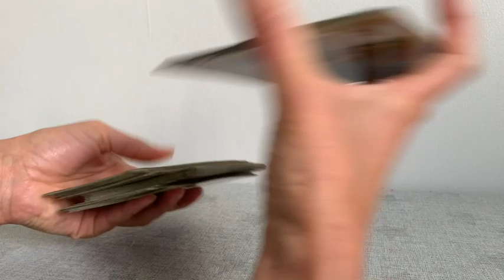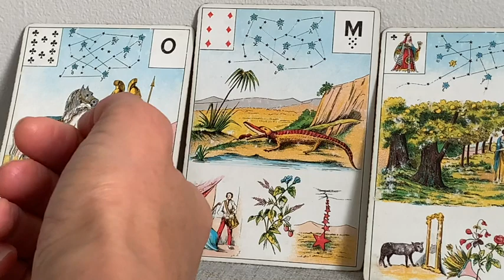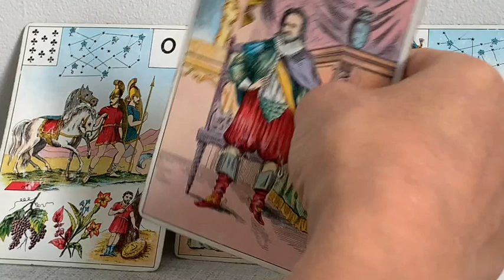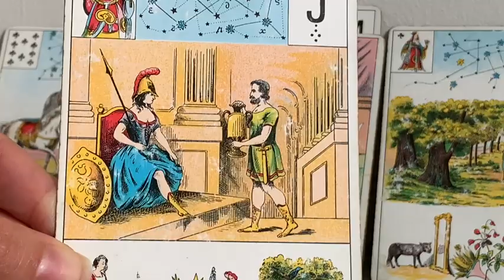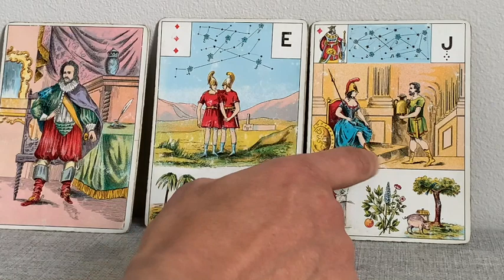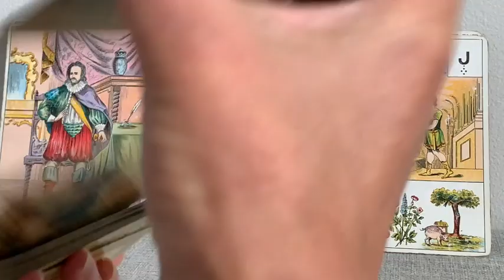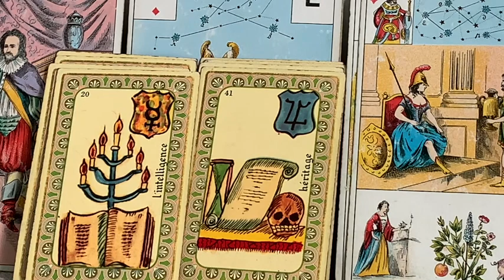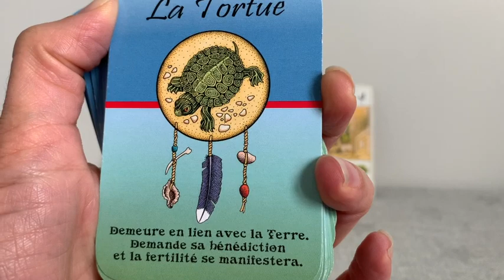RECONFINEMENT : QUELLE SERA L'EVOLUTION DE TA RELATION SENTIMENTALE SACRÉ FÉMININ?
Nous voici à nouveau confinées, quelles seront les conséquences sur les relations affectives, sentimentales? Comment va évoluer la relation pendant et après? Voici les questions posées à la guidance.

Laisse-toi guider par ma voix pour une séance de yoga du soir, du matin ou pour l'équilibre émotionnel sur mon tout nouveau Podcast "Mon Yoga Et Moi"

Si tu veux te procurer Le grand jeu de Mademoiselle Le Normand:

Si tu veux te procurer l'Oracle de la Métamorphose:

Si tu veux te procurer l'oracle de Belline:

Si tu veux te procurer le Jeu divinatoire d'Algariel:

Si tu veux te procurer le jeu Fin de Siècle Kipper:

Si tu veux te procurer le Tarot des Lettres Hebraïques:

Si tu veux te procurer l'Oracle des Miroirs:

Si tu veux te procurer l'oracle de la triade:

Les cartes médecines: